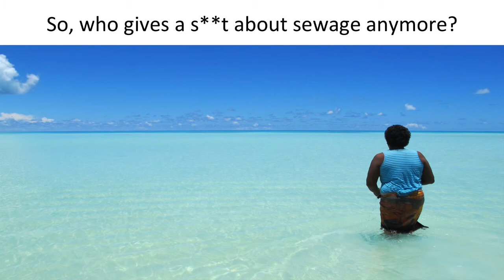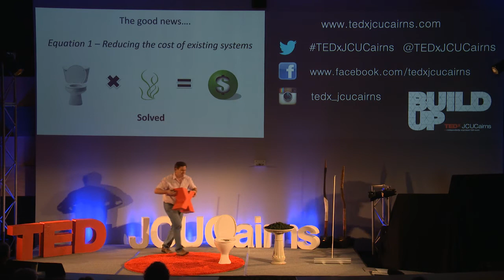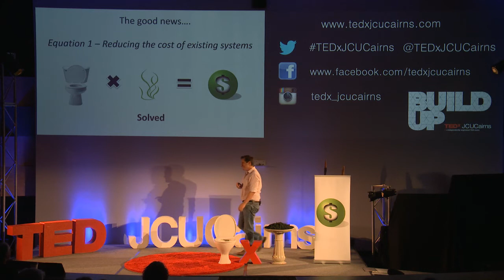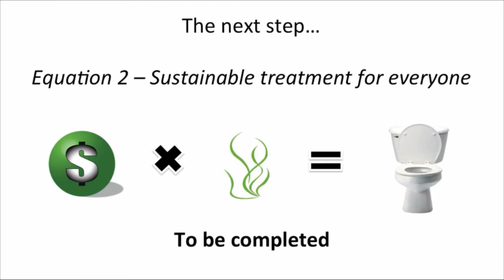Who gives a s**t about sewage anymore? | Nicholas Paul | TEDxJCUCairns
This talk is about algae, and growing algae in sewage more specifically. There are a staggering 2.5 billion people without sanitation: for Nicholas Paul, a marine scientist, this led him to re-think how to deal with waste before it hits the sea and to do so in a sustainable way. He believes we have the answer and it is algae. Listen to how we can transform the notion of waste, protect the marine environment and help drive investment in sanitation for those places that need it most.

Dr Nicholas Paul is a Principal Research Fellow in Marine and Environmental Science at James Cook University in Australia. He leads research and development on algae at the university’s acclaimed Centre for Macroalgal Resources and Biotechnology (MACRO). The Centre specialises in innovative ways of treating wastewater and developing new products, from food to biofuel, using algae sourced from the tropics. He has projects that are both developing and delivering this technology in Australia, the Pacific Islands and South East Asia.